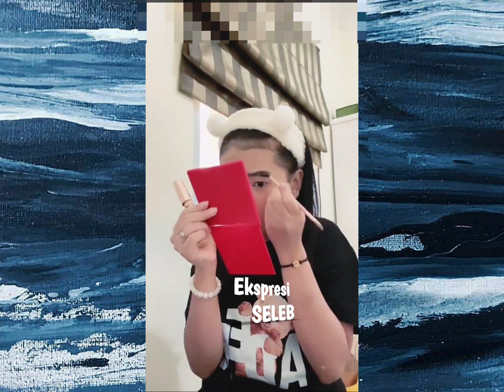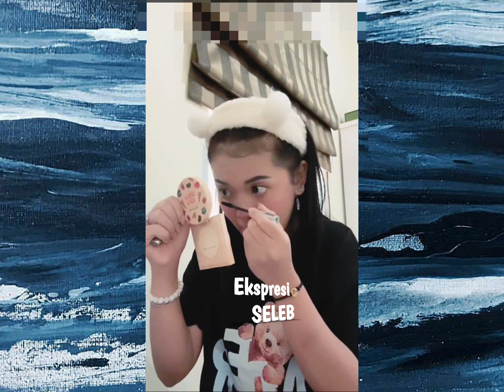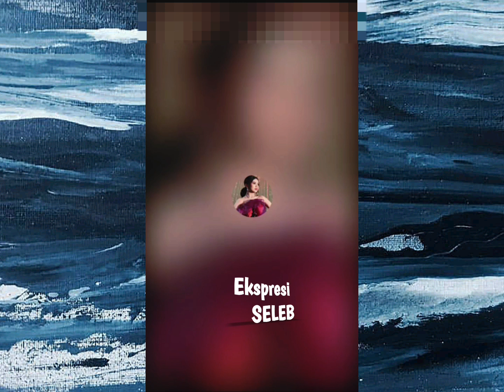Wulan Permata persiapan mau ke salon